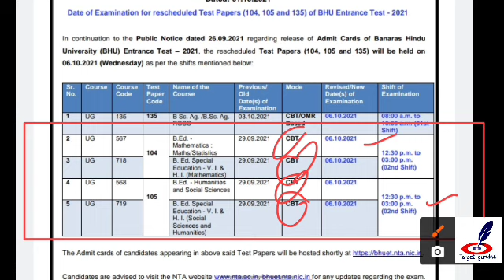BHU Bsc(Ag), Bed Entrance exam 2021 Time Table Announced | BHU Entrance Exam 2021 Date आ गयी